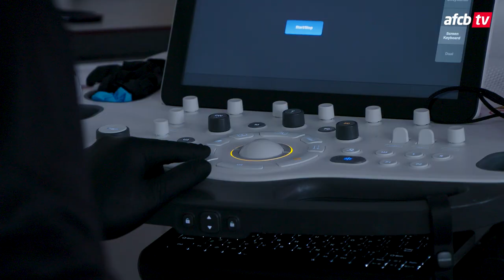The Day Of: Jamal Lowe signs on Deadline Day 🔥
Go behind the scenes as Jamal Lowe was officially unveiled at Vitality Stadium!